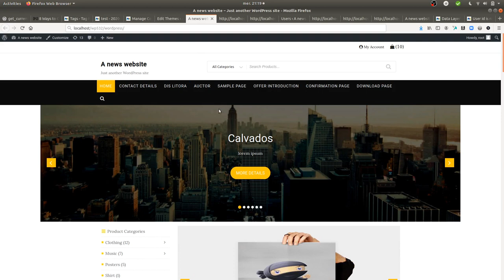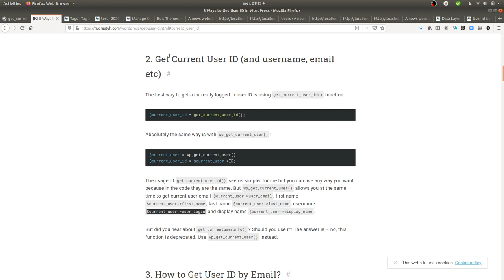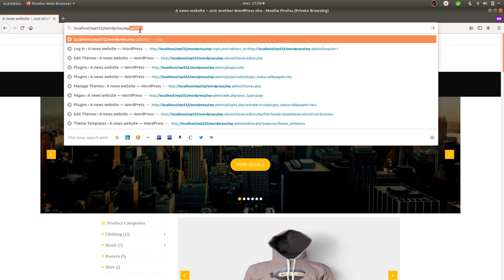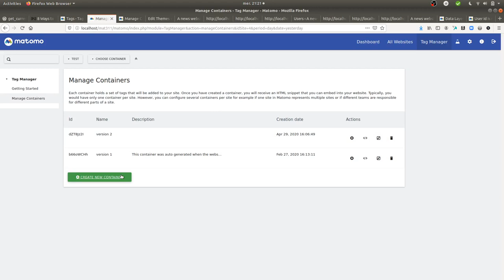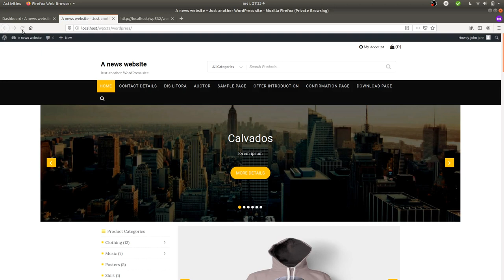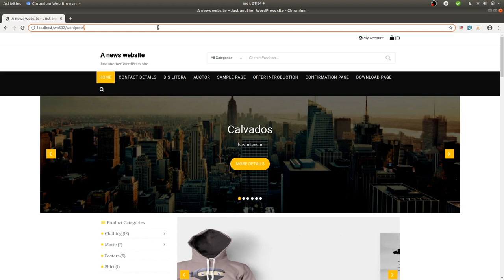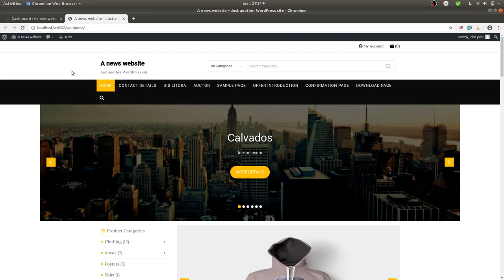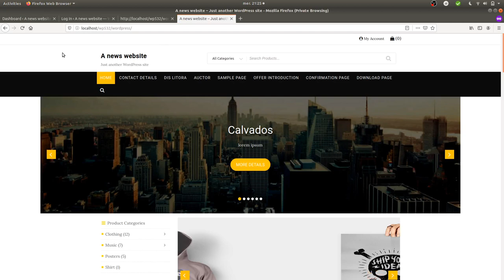An example of Matomo with the user id PHP and Matomo Tag Manager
Understanding how the user id works can be complicated so I recorded this video showing you where the identifier is coming from when you are using a CMS such as WordPress and then how you can use this data in order to push a value to the datalayer variable and then reuse it within Matomo Tag Manager.